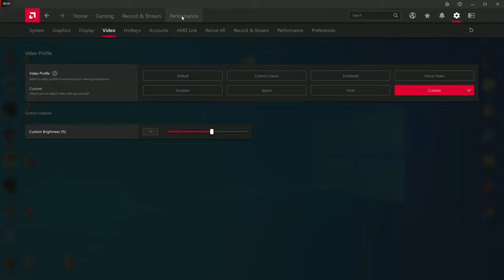Hitman Absolution on RX 6700 XT + i5-10400 4K & 5K Ultra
So, this is one of the quickest ways to take out the King of Chinatown in under 5 minutes in 5K.

Timeline:
00:00 Specs
00:36 1080p
1:50 1440p
2:19 1728p
3:02 1800p
4:03 2160p/4K
4:51 2880/5K
5:28 Story Scene

Specs
-Intel i5-10400
-WDC WD2500 250GB HDD  "where the game was run on"